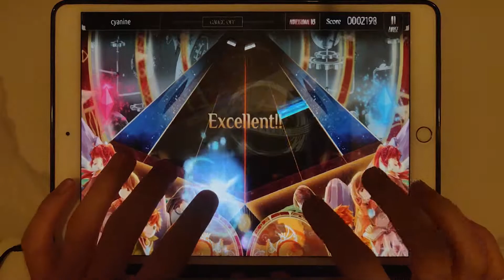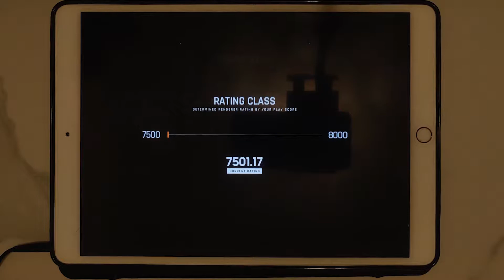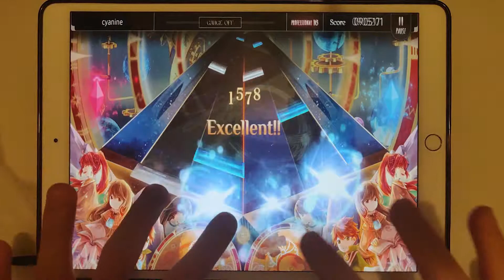【Lanotaの第2章ボス】cyanine (4K PROFESSIONAL 16) FULL COMBO!!!!!【OverRapid×Lanota】